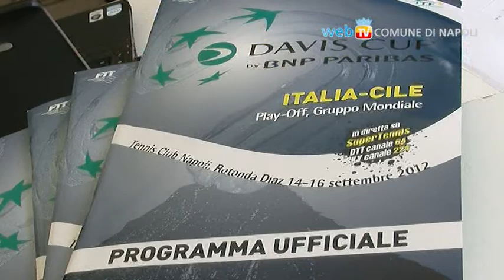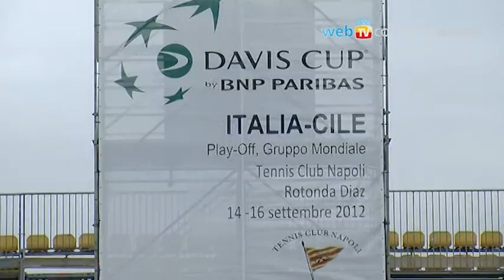Sorteggio e inaugurazione villaggio Coppa Davis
E' ormai tutto pronto per Italia Cile di Coppa Davis. Terminata l'arena del tennis costruita in tempi record sul lungomare, è stato inaugurato questa mattina il villaggio aperto al pubblico che ospiterà gli stand delle istituzioni e degli sponsor che hanno permesso la realizzazione dell'evento.